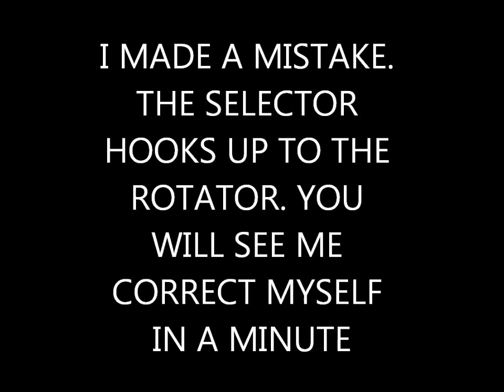LBPlanet2Logic - Tutorial - How to Make Structures Collapse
In this video I will show you how to make your structures collapse on command! Enjoy!